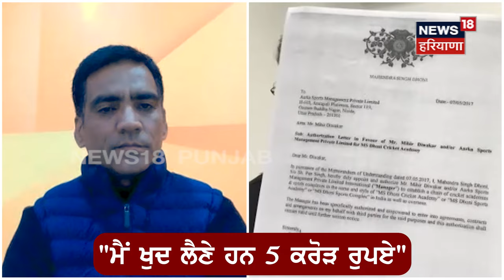Mahendra Singh Dhoni ਦੇ ਦੋਸਤ ਨੇ ਦੱਸਿਆ 15 ਕਰੋੜ ਦੀ ਧੋਖਾਧੜੀ ਦਾ ਸੱਚ | MSD | BCCI | Cricket Academy